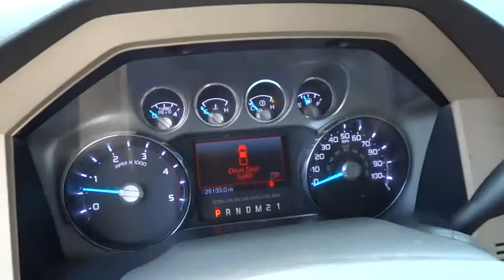2013 Ford Super Duty F-250 SRW Alpharetta, Roswell, Cumming, Sandy Springs, Marietta GA 9173A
2013 Ford Super Duty F-250 SRW
2013 Ford Super Duty F-250 SRW  - Stock#: 9173A - VIN#: 1FT7W2AT3DEA41488

Come see this 2013 Ford Super Duty F-250 SRW . It has a Automatic transmission and a Turbocharged Diesel V8 6.7L/406 engine. This Super Duty F-250 SRW features the following options: Glove box, Child seat tethers on all rear passenger seats, BeltMinder seatbelt-not-buckled chime & flashing warning light, Front door operated dome lamp w/time delay off & IP switch, Color-keyed scuff plates, TorqShift 6-speed automatic transmission w/tow/haul mode (REQ: 996 Engine), Driver & front passenger airbags, Color-keyed safety belts w/front seat outboard height adjustable D-rings, Removable locking tailgate w/black handle & TailGate Assist, Front fender vents. Stop by and visit us at Cherokee Ford Lincoln, 1575 Mansell Road, Alpharetta, GA 30009.
6.7L 32-VALVE PWR STROKE V8 TURBO DIESEL ENGINE  -inc: 750 CCA 78-AH dual batteries  intelligent oil life minder  14K trailer hitch receiver w/2.5  trailer hitch & 2  sleeve reducer,CHROME PKG  -inc: 18  chrome clad wheels  chrome exhaust tip  chrome tow hooks  unique chrome mirror caps  chrome pickup bed tie-down hooks  6  angular chrome step bars,PowerScope pwr telescoping & folding heated trailer tow mirrors -inc: turn signals  integrated clearance lights  heated convex spotter mirror,SYNC voice activated communications & entertainment system w/AppLink -inc: Bluetooth capability  steering wheel audio controls  USB port  audio input jack  911 assist  vehicle health report  traffic  turn-by-turn directions  business search  send-to-SYNC from Mapquest  news  sports  weather  3-year complimentary Sync subscription (AppLink provides control of certain smart phone application using SYNC voice commands. Connect to apps like Pandora & more w/your iPhone  Blackberry or Android platform mobile phones.),10-way pwr driver & front passenger seats -inc: pwr recline  pwr lumbar,Premium Sony AM/FM stereo w/CD player -inc: subwoofer  amplifier  center speaker  sail panel speaker grille  aux audio input jack,Color-coordinated leather-wrapped steering wheel,Premium leather 40/console/40 front seats -inc: monotone leather insert  (2) aux pwr outlets in console,Tire pressure monitoring system,Pwr 4-wheel disc anti-lock braking system (ABS),Rear view camera -inc: electrochromic rearview mirror w/video display in 8  color LCD touch screen in center stack